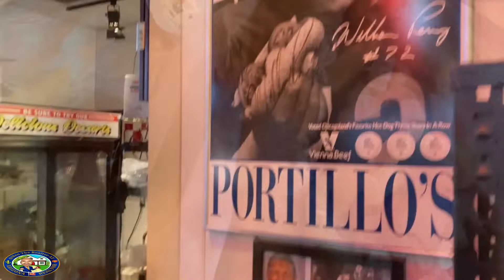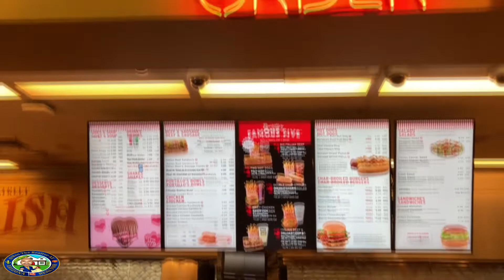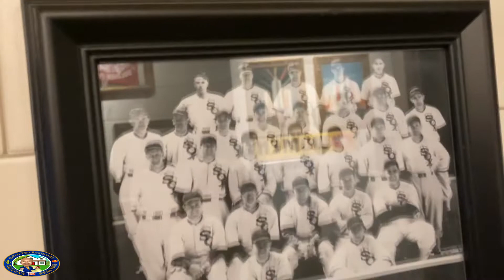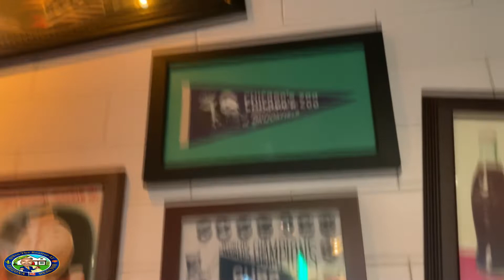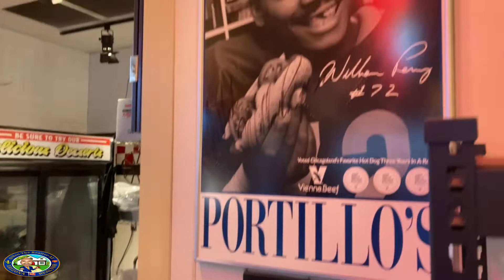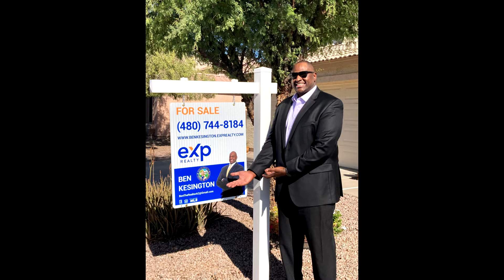PORTILLO'S Scottsdale Arizona | Italian Beef | Chicago Style Hot Dogs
Looking to buy, sell or invest in Arizona Real Estate?

🏡🔑Ben The Realtor®️
▪️AR🌵Z☀️NA | REALTOR®️
▪️REAL ESTATE INVESTOR 🏡